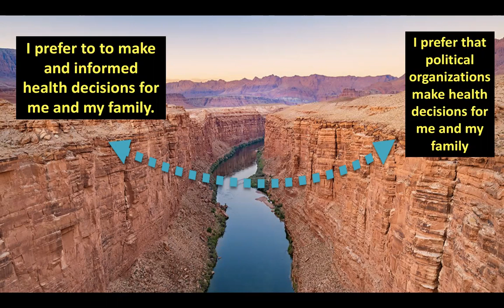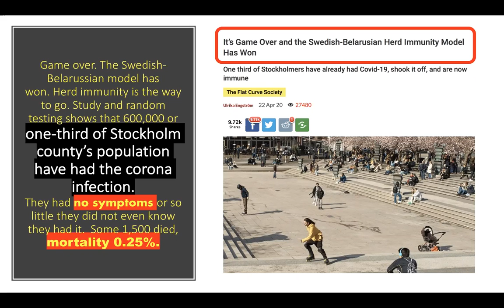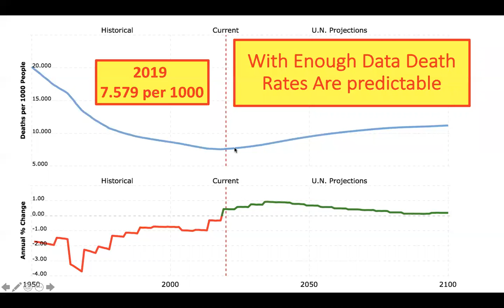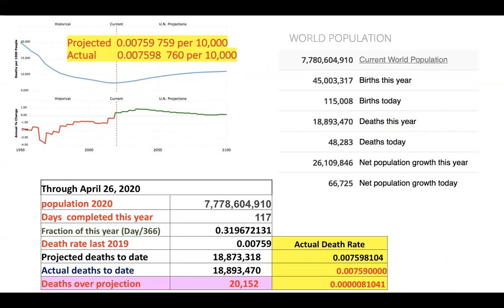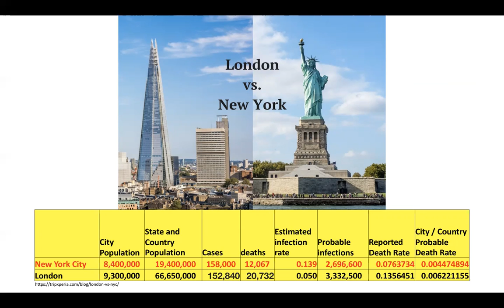4 27 20